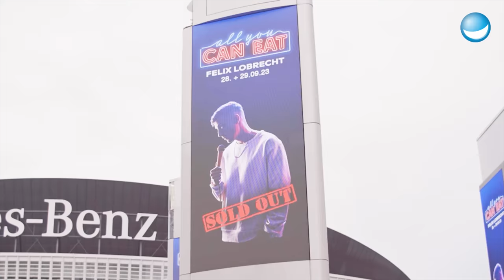Felix Lobrecht überrascht! Dennis & Benni Wolter übergeben Comedypreis 2023 bei AYCE | DCP 2023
Herzlichen Glückwunsch, Felix Lobrecht! Die Entertainer Dennis & Benni Wolter überraschen Felix Lobrecht bei Tourabschluss seines Bühnenprogramms "ALL YOU CAN EAT" ("AYCE") in der Mercedes-Benz Arena in Berlin und übergeben ihm im Auftrag des COLOGNE COMEDY FESTIVALS den Deutschen Comedypreis 2023 in der Kategorie "Erfolgreichstes Live-Programm".